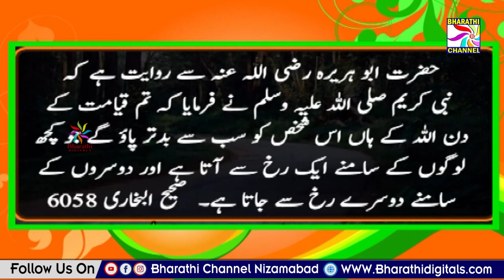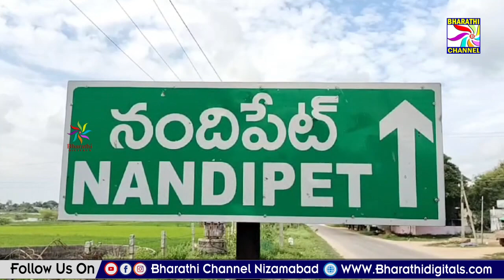Parwaaz News || Nizamabad || 17-07-2024